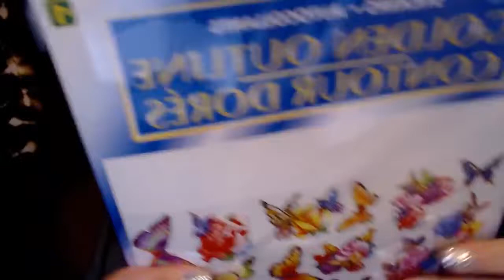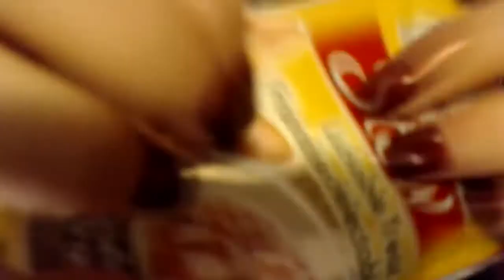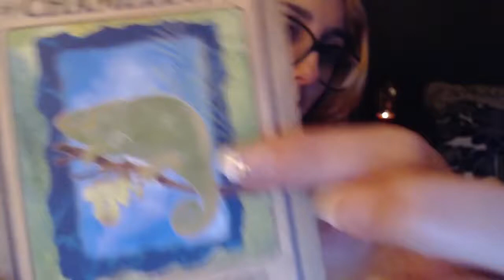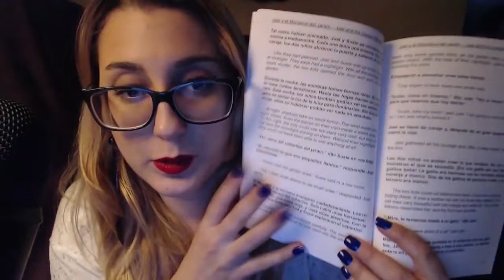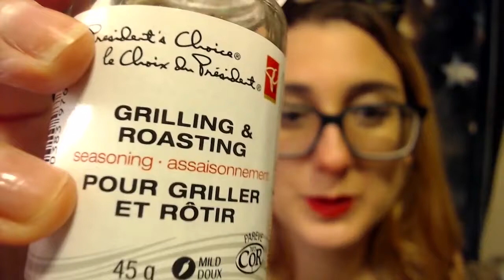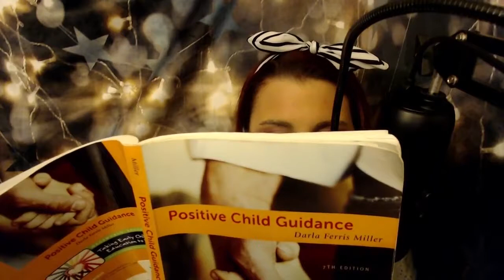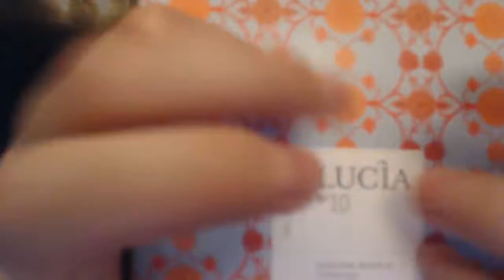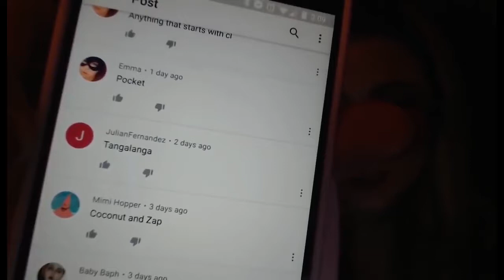5 new Hours of ASMR Triggers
5 Hours of ASMR Triggers